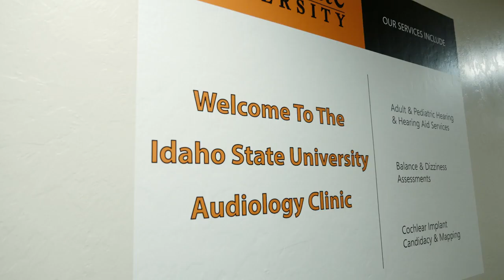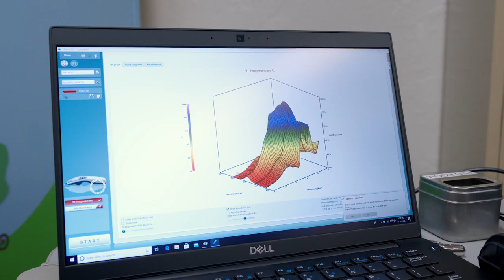Audiology Program - Idaho State University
To learn more about Idaho State's Audiology program visit their

The Audiology program, within the School of Communication Science and Disorders, offers coursework at the undergraduate and graduate levels.